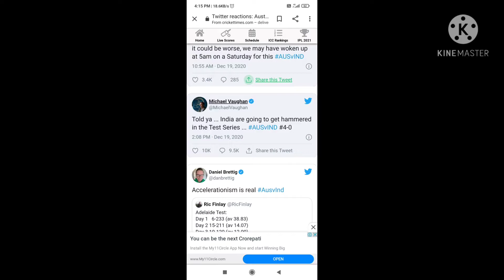tari mitti mai mar java song ... Incredible win at Gabba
23rdvideo by Crazy Arts 👍🏻